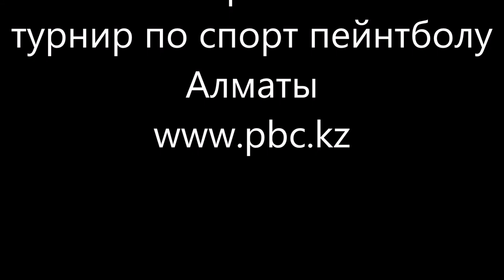КУБОК БЕШЕНОГО ХОМЯКА 2017осень 1й этап турнир по спорт пейнтболу 3на3 пейнтбольный клуб скорпион ww